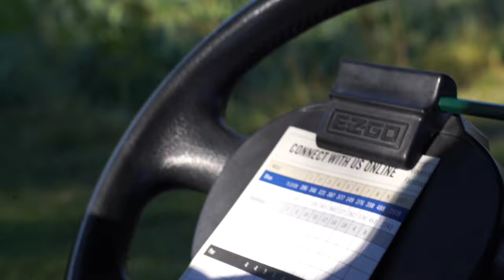Get to know EX College Baseball Player - Brian Sagun